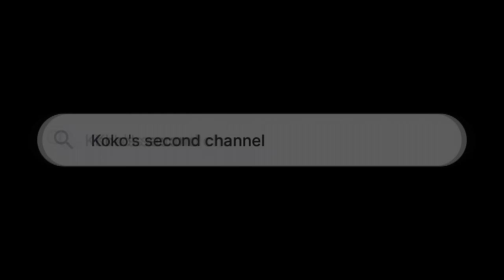carving is back and kills many 8.3's || Best Of Nostalgia #79 || Albion Online